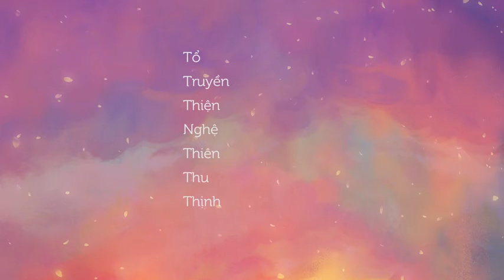Nguồn Gốc Ngày Giỗ Tổ Sân Khấu Việt Nam - Ngày 11 - 12 - 08 Âm Lịch